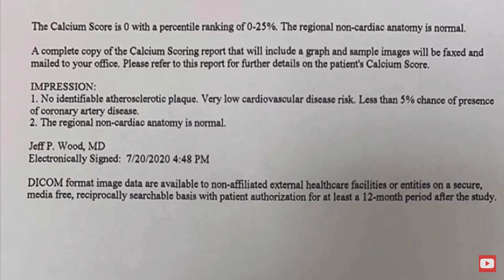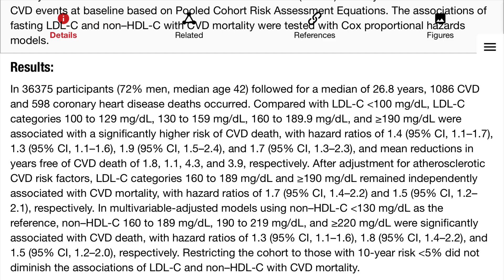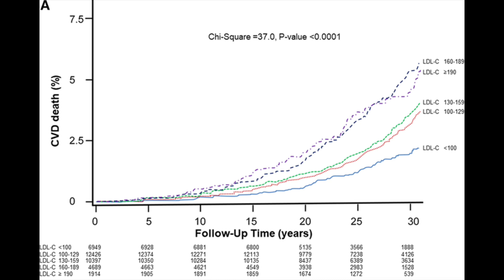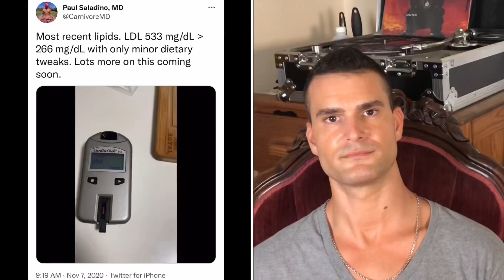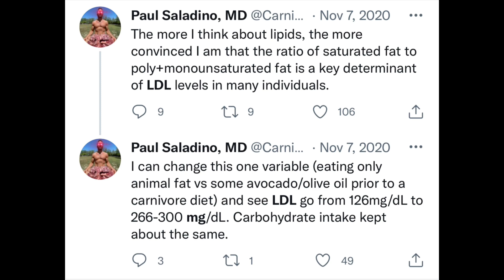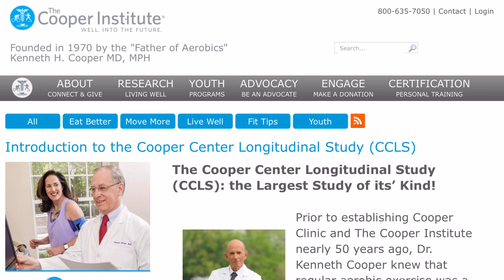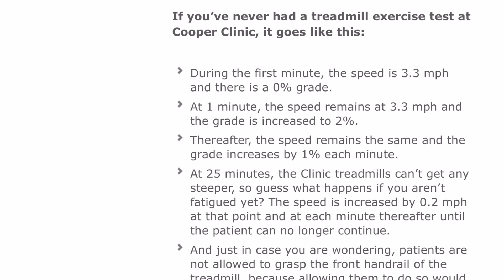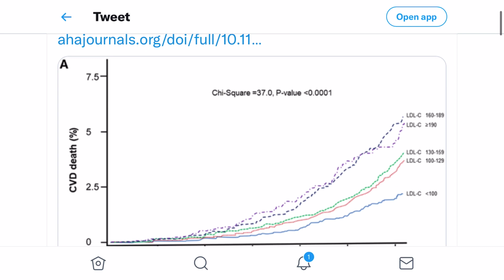Carnivore Diet Coronary Artery Calcium Score Results = 0, With LDL over 500?!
Coronary Artery Calcium Score of 0 with LDL Cholesterol over 500mg/dl? Paul Saladino blood work results vs Coronary Artery Calcium Scan!

Carnivore Diet blood test results! Paul Saladino carnivore diet ldl cholesterol going up blood work

Nutrition Made Simple!